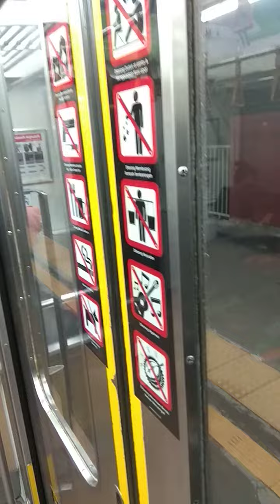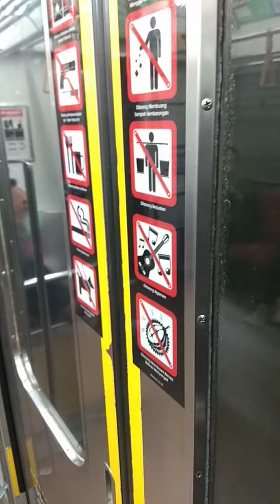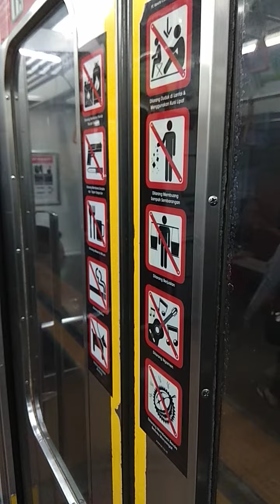LATEPOST KRL COMMUTER LINE STASIUN PESING JAKARTA BARAT SORE HARI 27-03-2023